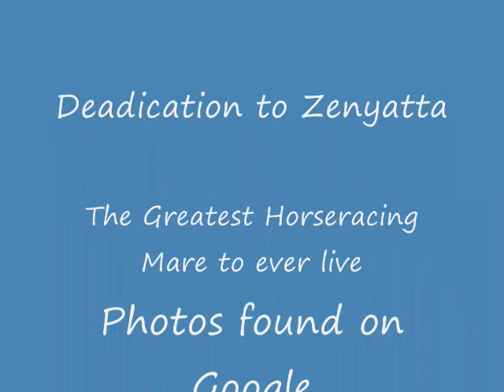Zenyatta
2010 Horse Of the Year
The Queen Of The Sport Of Kings!!!